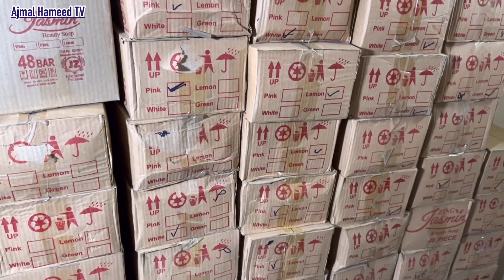25000 Profit Daily From 1k Soap | 25 Rupees Profit Per Piece | No Will Flop insha'Allah in Future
25000 Profit Daily From 1k Soap | 25 Rupees Profit Per Piece | No Will Flop insha'Allah in Future  | Soap Business Idea | Soap Making Machine Business Idea in Pakistan | How To Make Soap at Home | Mini Soap Factory Business Idea | Soap Making Machine | Soap Business | Ajmal Hameed TV